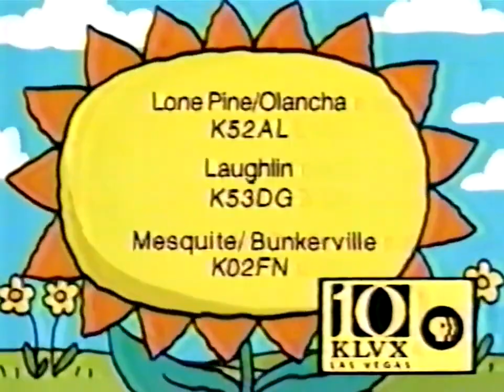PTV Park Station ID: Huge Sunflower (KLVX-TV 1999)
TV Worth watching

Credit: CEO1001table